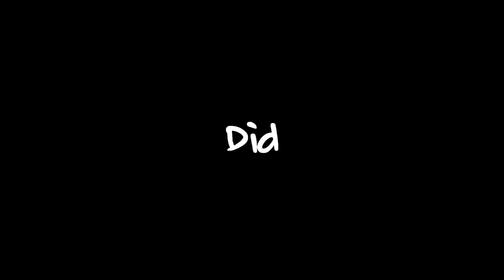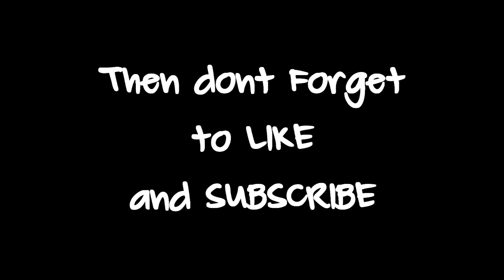Let's Play - FINAL FANTASY VII CRISIS CORE - Episode 1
Really excited to get into this game with you all !!! FINAL FANTASY VII CRISIS CORE =D Honestly FF7 has to be my all time favorite game and this is also up there, We start this game with an awesome training exercise and a first look at the games awesome HD cut scenes. I hope you enjoy this play through guys and the emotional roller coaster story line it delivers  ! THANKYOU GUYS !!! =D